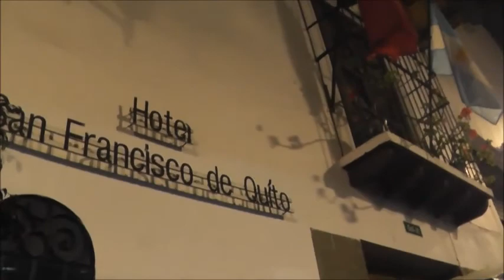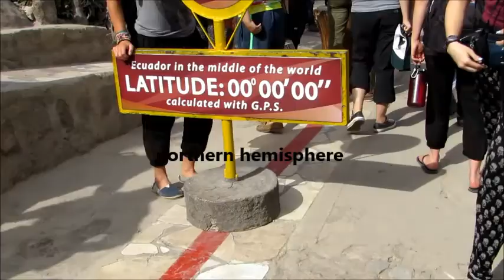ecuador trip 2014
i was privileged enough to be given an opportunity to attend a volunteer trip to the amazon rainforest in ecuador with a group of kids from all over north america; i acquired a new sense of being, and many new memories, some of which i did not have the opportunity to record due to a strict photo policy. however, these are the memories i was able to capture

songs of the week:
-(this is cliche but) another travelin' song - bright eyes
-submarines - the frights